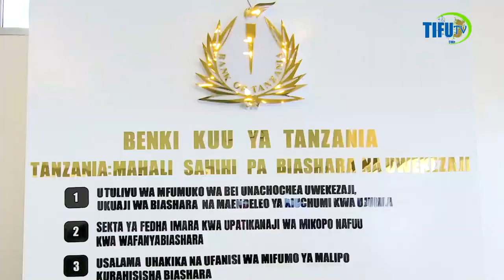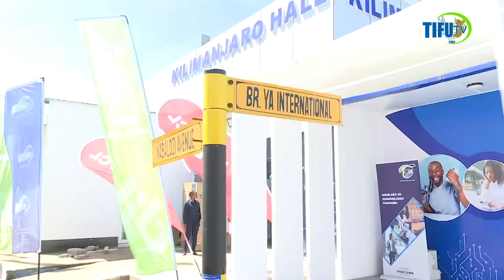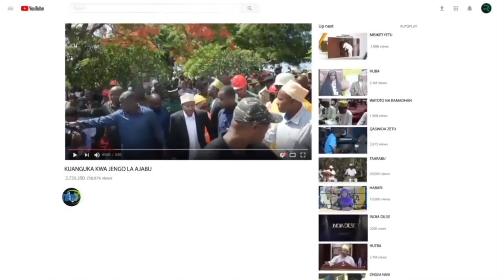RAIS MWINYI KODI NA TUZO ZINAONDOSHWA KWENYE MAENEO YA KIMKAKATI ILI TUJITOSHELEZE KWA MATUMIZI NDAN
Tazama video hii ili ujifunze kuhusu masasisho ya hivi punde kuhusu uamuzi wa Rais Mwinyi wa kuondoa kodi na tuzo katika maeneo ya kati ifikapo 2024, ili kujihakikishia kujitosheleza kwa matumizi ya ndani. Endelea kufahamishwa na usikose maendeleo haya muhimu! ###